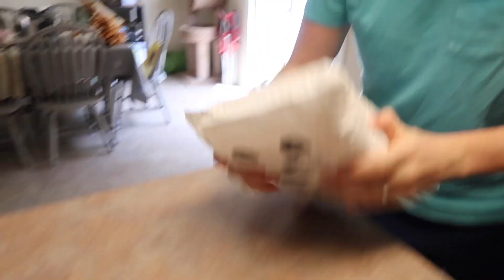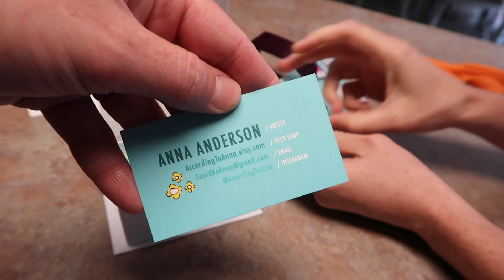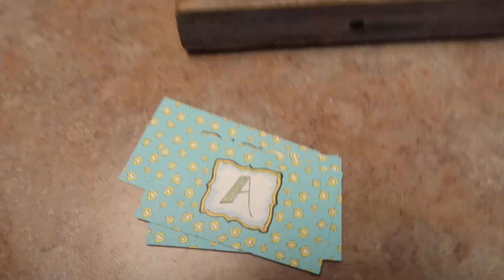I've Been Impatient!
Anna has been impatient waiting for these business cards to come in!

o-o-o-o-o-o-o-o-o-o-o-o-o-o-o-o-o-o-o-o-o-o-o-o-o

o-o-o-o-o-o-o-o-o-o-o-o-o-o-o-o-o-o-o-o-o-o-o-o-o

o-o-o-o-o-o-o-o-o-o-o-o-o-o-o-o-o-o-o-o-o-o-o-o-o

o-o-o-o-o-o-o-o-o-o-o-o-o-o-o-o-o-o-o-o-o-o-o-o-o